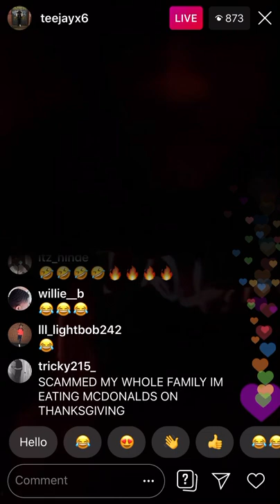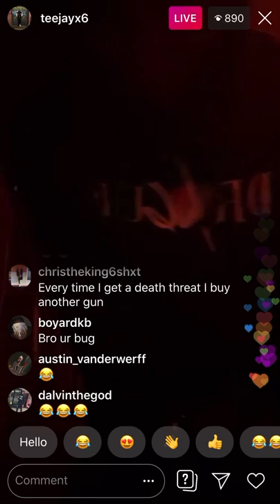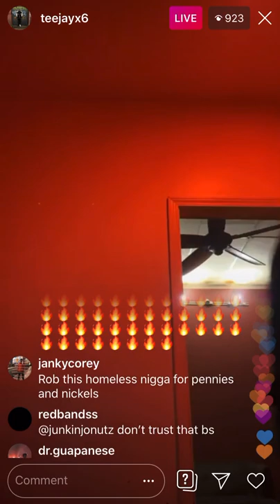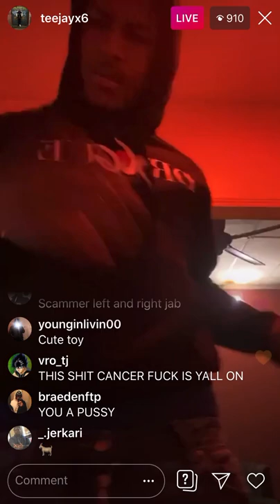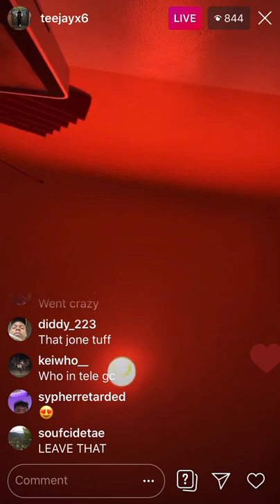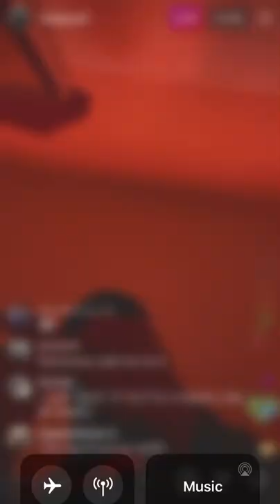Teejayx6 records new song on Live (strapped up)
Teejay works on some new music and shows people his “BB”s